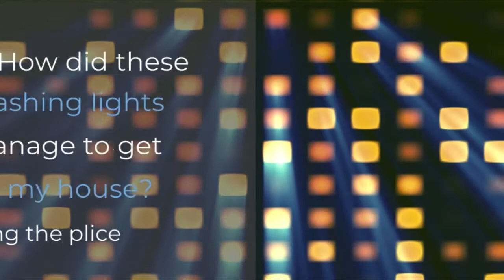My Video 1 Good Title [Edited)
tribunal leisure frontification process
Incomprehensive guide to .:
[ant.] rigging